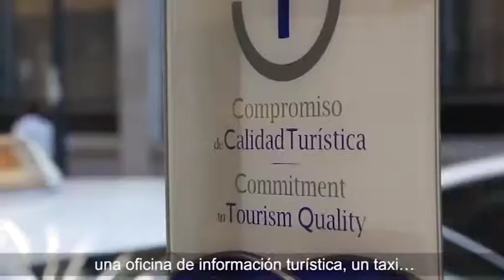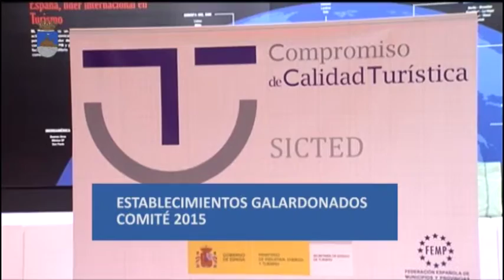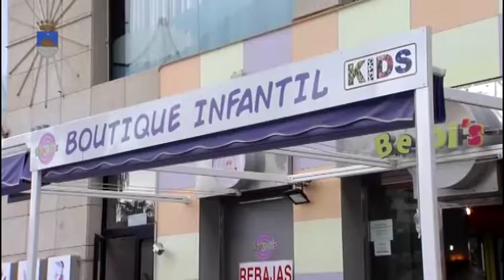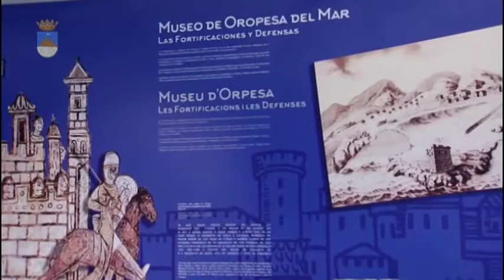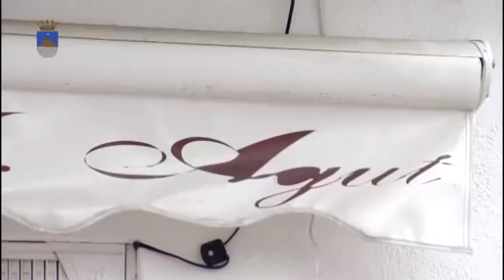18/02/2016 - Gala premios SICTED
18/02/2016 - Gala premios SICTED